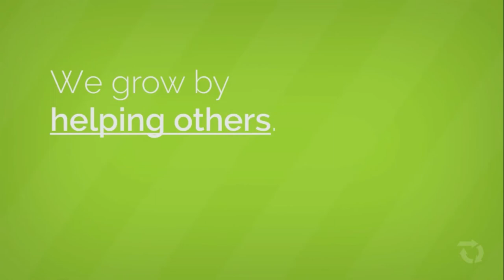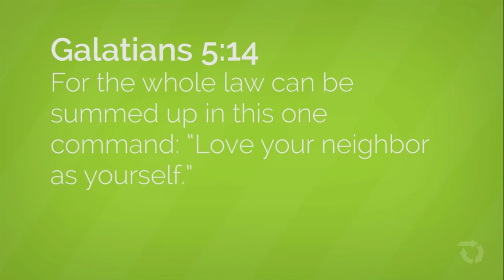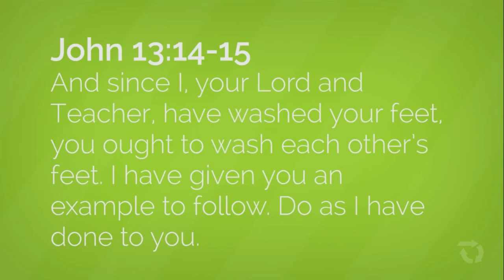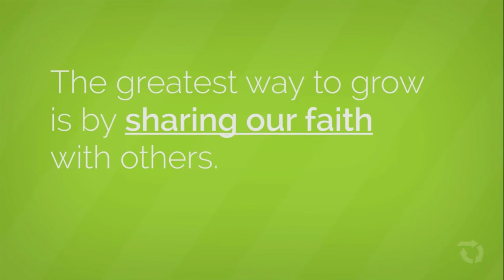Children's Church Service| Growing In Glory (Spiritual Growth) |Apple of God's Eye July 25th 2021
In our final lesson of "Growing in Glory", our children will learn the important process of growing spiritually
New teachings uploaded every Sunday @ 11:30am
Apple of God's Eye @ Restoration House Hamilton